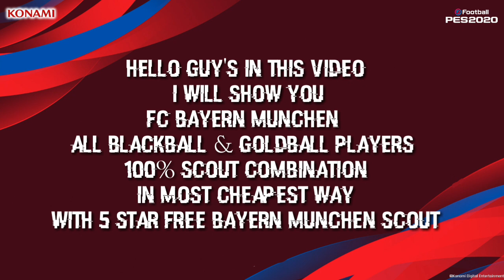FC Bayern Munchen All Top Players 100% Scout Combination in Cheapest Way in PES 2020 Mobile